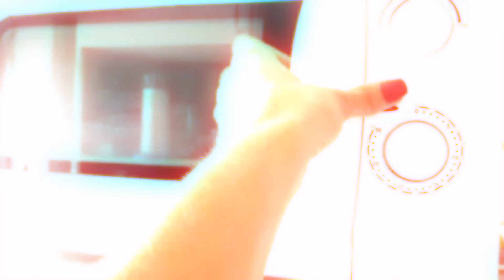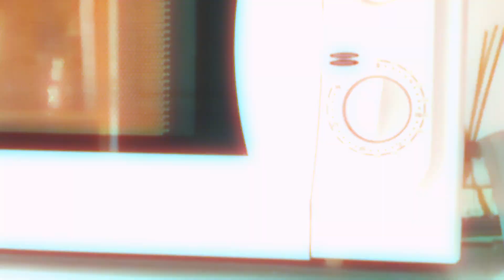RECEITAS RÁPIDAS - Bolo de Caneca, Papas de Aveia, Waffles de Aveia - Receitas Flexíveis #3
Hoje trago-te três receitas flexíveis maravilhosas e super simples de fazer!

Ter receitas super fáceis de fazer é sempre bom, principalmente para aqueles momentos em que tens pouco tempo!

Todas estas receitas são super saborosas.
Experimenta e deixa nos comentários a tua opinião ;)

Ah, podes dobrar, triplicar ou fazer a quantidade que quiseres, é só colocar os ingredientes na mesma proporção :D

Se fizeres alguma destas receitas, por favor partilha fotos no Instagram e identifica-me, para eu saber que está aprovado ;) @analopes.flex

⭐️⭐️⭐️ Receitas disponíveis no MyFitnessPal como:
⭐️⭐️⭐️ Ana Lopes - Bolo de caneca de cacau
⭐️⭐️⭐️ Ana Lopes - Papas de aveia
⭐️⭐️⭐️ Ana Lopes - Waffles integrais de aveia

E se tiveres sugestões de receitas ou temas para vídeos, por favor deixa nos comentários :)

Se tiveres dúvidas, críticas, sugestões ou se quiseres partilhar qualquer outra coisa, por favor deixa nos comentários :)

Sou uma pessoa comum que decidiu mudar o estilo de vida para obter os resultados que sempre sonhou.
Com algumas alterações no meu estilo de vida, consegui entrar no caminho dos resultados duradouros sem sacrifícios.

Quero sempre melhorar, tanto eu como o canal! Portanto, dúvidas, sugestões, críticas e observações, tanto da informação como da qualidade do video, deixa nos comentários ou envia um email!

Obrigada!!! 🙂